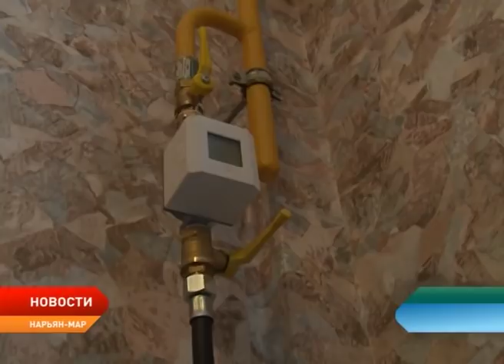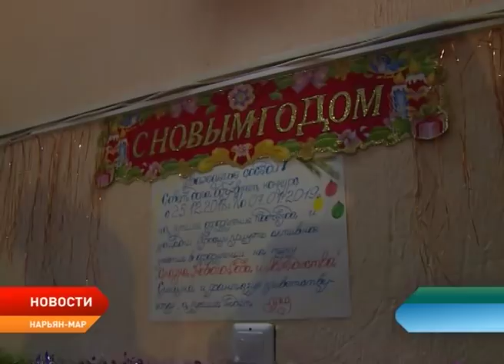Новости Ненецкого округа от 11.01.2019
В Администрации НАО состоялись назначения на руководящие посты. Соответствующие распоряжения подписал глава региона Александр Цыбульский.

Задержка сроков сдачи объекта в эксплуатацию послужила поводом для выездного совещания. Его провел губернатор округа с участием представителей профильного департамента, надзорных органов и прокуратуры.

В столице округа подвели итоги конкурсов на самое лучшее новогоднее оформление дворовой территории. Атмосферу праздника к Новому году создали не только в общественных местах города, но и в частных и многоквартирных дворах.

Труженики тундры могут пройти курсы вождения на снегоходах дистанционно. Первые 12 человек уже успешно прошли испытания и в феврале получат водительские права.